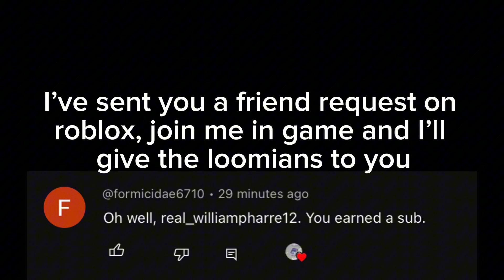Giveaway Winner! | Loomian Legacy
Yabababbabab